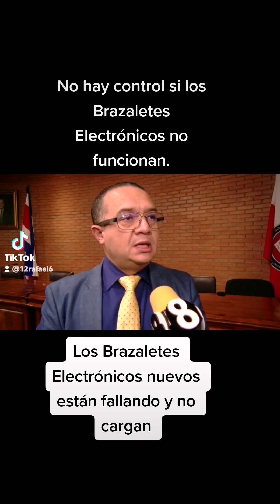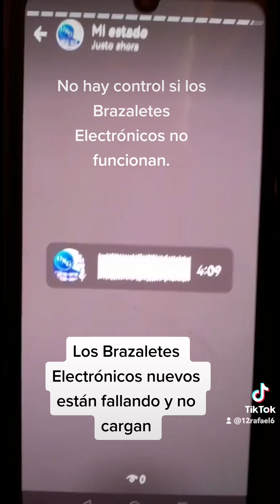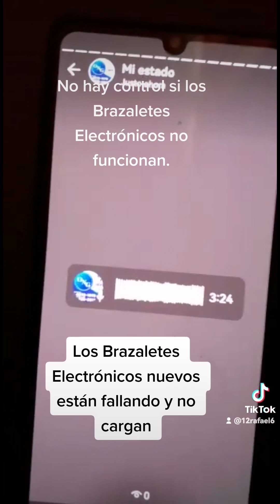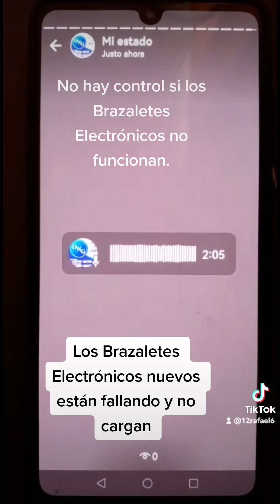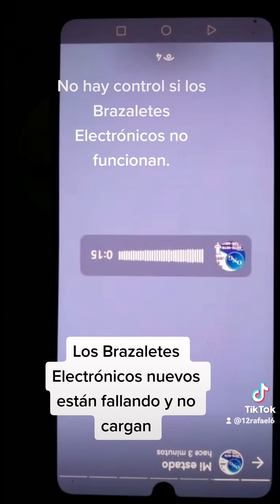Ministerio de Justicia y Paz minimiza lo sucedido con los Brazaletes Electrónicos desconectados.